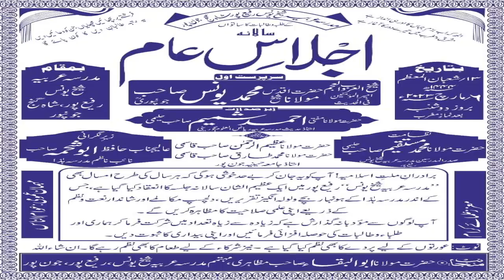Khetab Maulana Azimurrahman Salana Ijlase Aam6March2023Madarsa Shaikh Yunus Raffipur ShahganjJaunpur